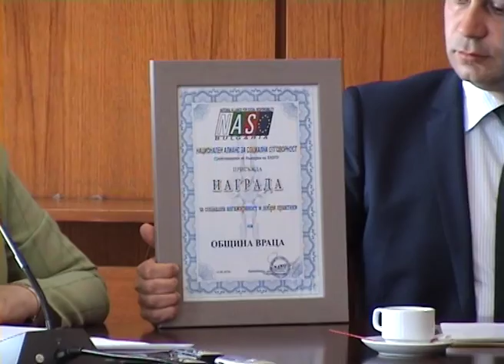Община Враца получи приз за социална ангажираност